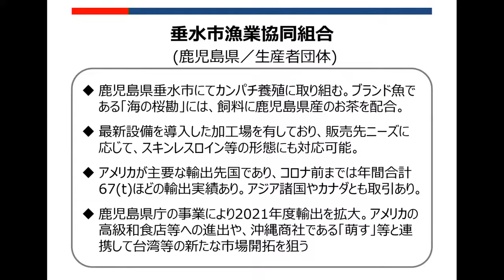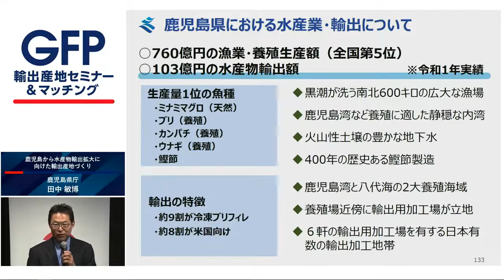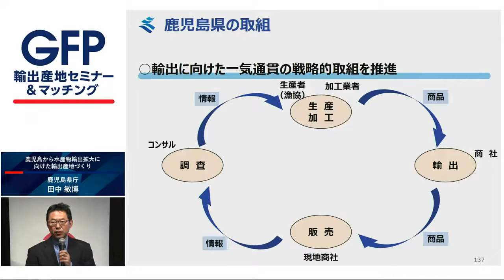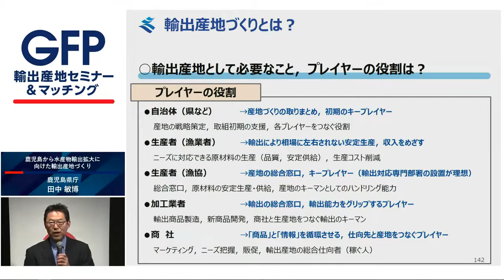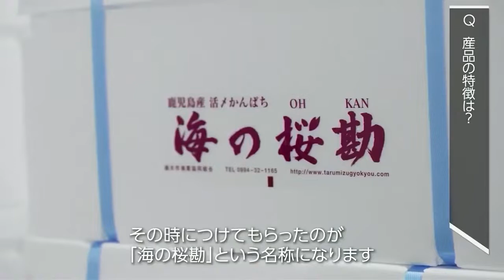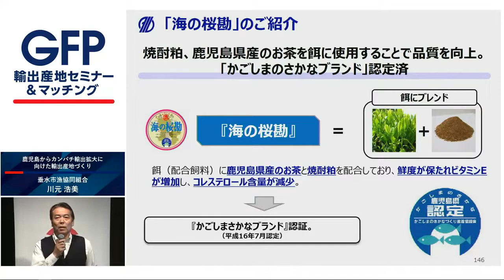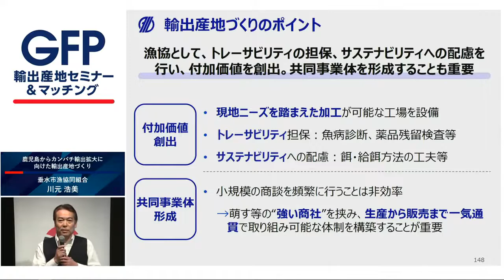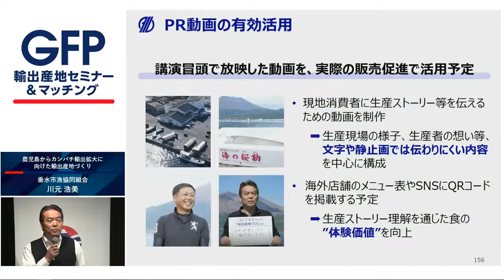GFP輸出産地セミナー＆マッチング 鹿児島県庁、垂水市漁協 田中敏博様、川元浩美様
② 新規投稿をタップ
③ 質問を入力して送信をタップ
※差支えない範囲で事業者名・氏名の記載をお願いします。

【当日飛び入り参加OK！オンライン相談会】
本日セミナー終了後(17:00予定)、輸出課題解消に向けた合同相談会を実施致します。飛び入り参加も可能ですので、GFP事務局宛まで参加の旨をご連絡ください！
※生産者・メーカー対象
※参加グループのご希望をお知らせください。ご希望に添えない場合もあります。
①アライドコーポレーション様(青果物)、②萌す様(品目全般)、③ブランドスケープ様(輸出コンサル)

【GFP輸出産地マッチング（11/30）】申込受付中！
輸出産地事業者（加工食品・酒類除く）限定で、日本産品(一次産品)の取扱・産地支援に積極的な海外バイヤー・輸出商社に参加頂き、20分/商談を目途とした個別
商談を実施します！

【視聴後アンケート】
本セミナーに対して、皆様の率直なご意見をお聞かせください！

輸出拡大に向けた”マーケットイン”での輸出産地づくり・輸出事業計画の作成に繋がるオンラインイベントを2日構成で開催します！
■1日目：セミナー(GFP事業者対象)／2021年11月12日(金) 13:00～17:00
先進的な輸出産地づくりの取組事例・商社等による支援取組等のセミナー配信・合同相談会を行います！
【セミナープログラム(予定)】
 13:00~13:15：農水省幹部よりご挨拶、輸出産地形成の意義・方向性共有
 13:15~13:40：”マーケットイン”での輸出産地形成~サプライチェーン構築に関する講演
　・ アライドコーポレーション(青果物)
 13:40~15:50：輸出産地形成の取組紹介
　・ アグベル(ぶどう)
　・ 大吉農園(キャベツ)
　・ 小浦製茶・お茶の沢田園(茶)
　・ 鹿児島県庁・垂水市漁協(ブリ・カンパチ)
　・ JAいわて中央(りんご)
　・JA十勝清水町(黒にんにく)
 15:50~16:40：産地支援取組紹介
　・ 日本農業(青果物)
　・ 萌す(水産物等)

輸出産地事業者を対象とした合同相談会・個別商談会については、ご当選された皆様にメールにて詳細を連絡しております。